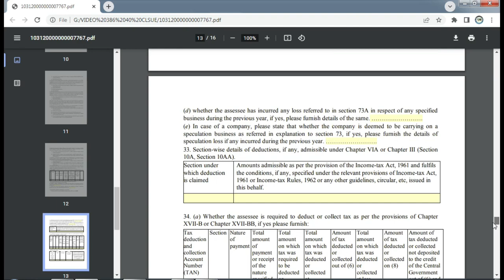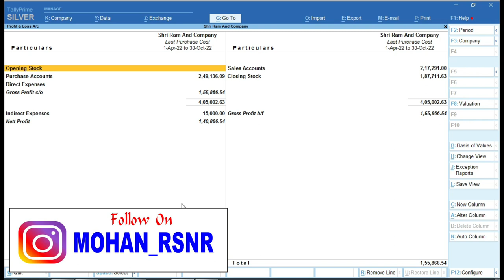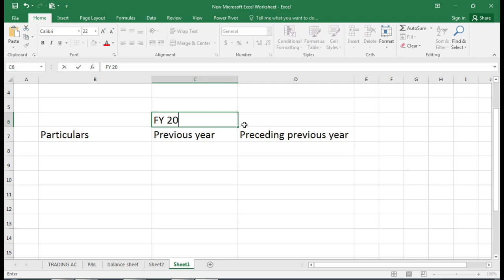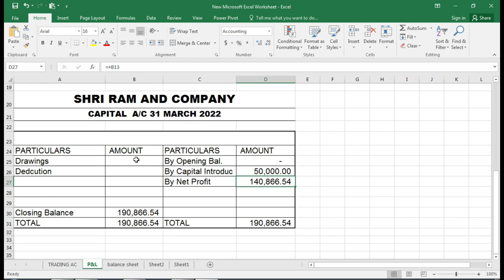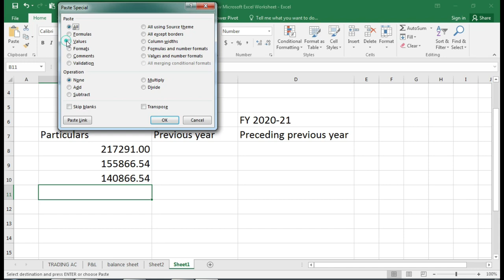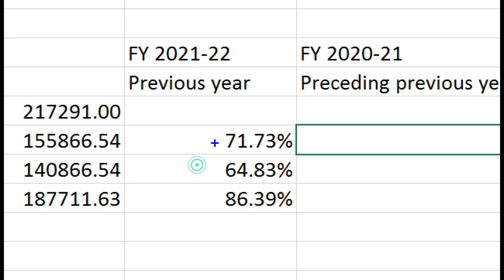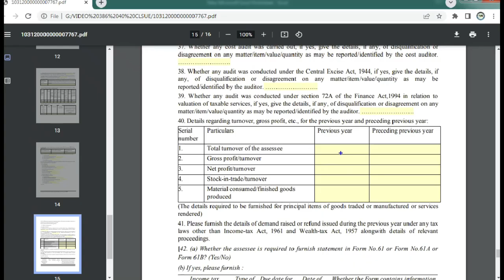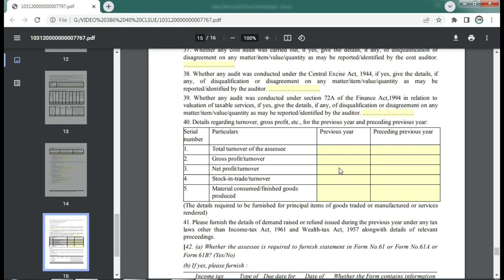Tax Audit FY 2021-22 | Clause 40 In 3CD | Tax Audit Kaise Hoti Hai | Tax Audit Date Extended News